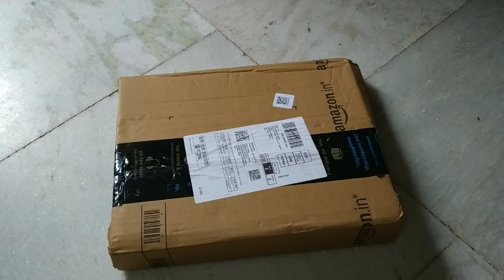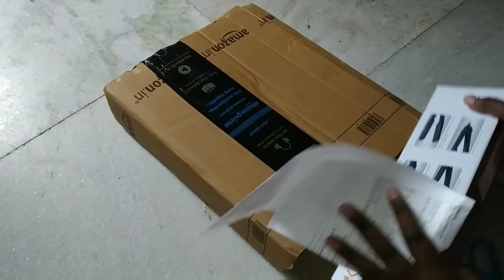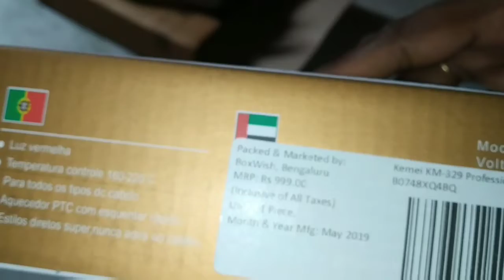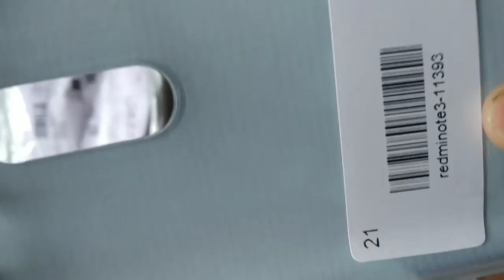freedomsale unboxing items from Amazon with huge discount.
hi friends,

in this video i will show u some items which i was purchased in Amazon
1.hair straightner
2.makeup brushes 12pcs set
3.parachute oil bottle 650ml
4.mi mobile case.